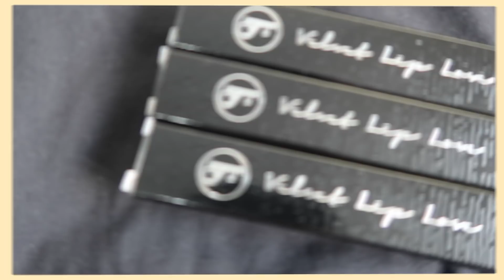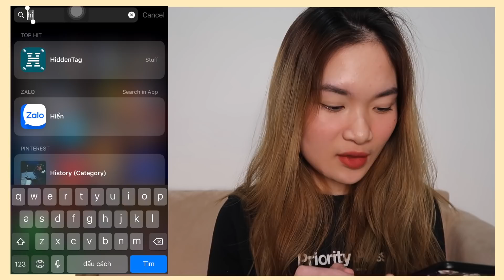| SWATCH + REVIEW | 💄KOSXU LIP LOVE LIQUID LIPSTICKS | ROSIEPHAM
Mọi người thấy bộ son này thế nào, comment cho mình biết với nhaaa hehee

Love, Rosie

//PRODUCTS//

KOSXU LIP LOVE LIQUID LIPSTICKS

01 PARIS
02 VENICE
03 FLORENCE

Các bạn ở Việt Nam có thể mua qua đường link bên dưới này nha

//MUSIC//

CÁM ƠN MỌI NGƯỜI VÌ ĐÃ XEM VIDEO CỦA MÌNGGG :3

© Bản quyền thuộc về Rosie Pham
© Copyright by Rosie Pham ☞ Do not Reup